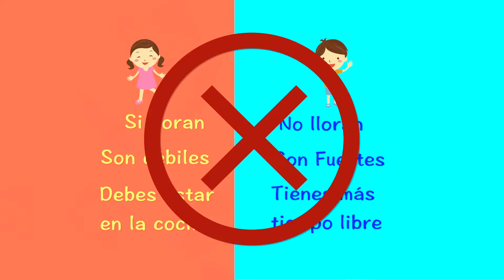Kúkara Mákara - Género - Bloque1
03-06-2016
En el programa del día de hoy hablaremos sobre Qué es Género y de las diferentes expresiones de reconstrucción de los estereotipos que se manejan en la sociedad, contamos con la participación de Alejandra Santillana de la Colectiva Las Lorenzas,